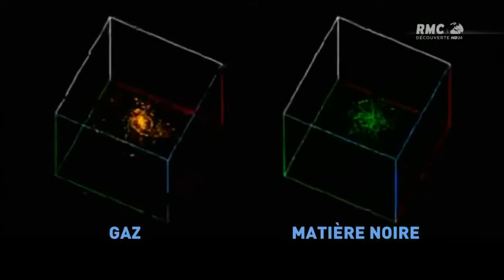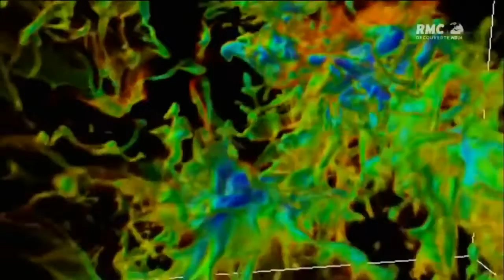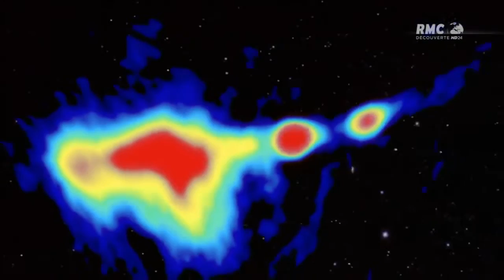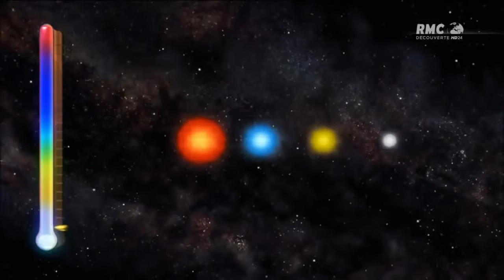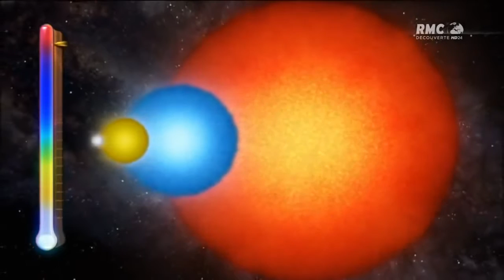Les objets les plus monstrueux de l'univers Documentaire i